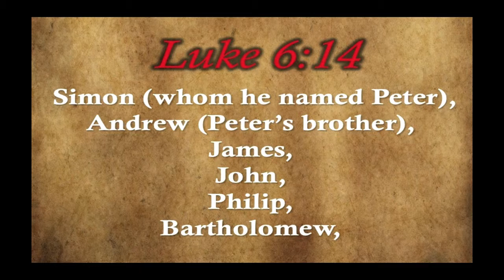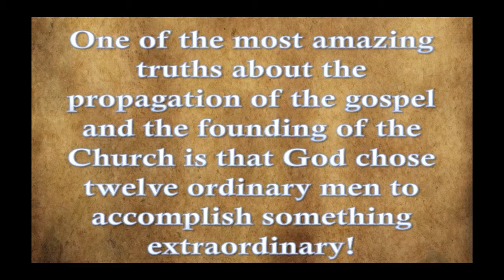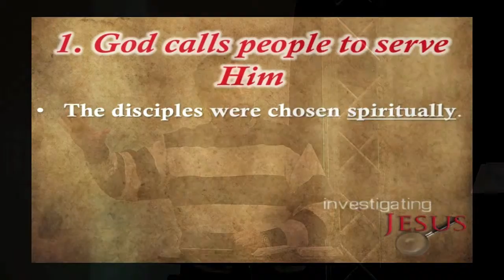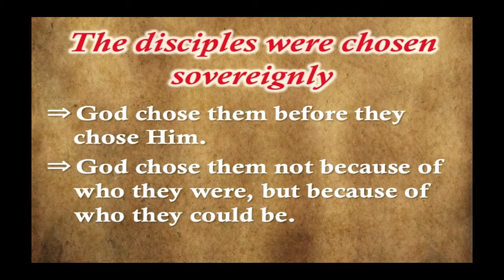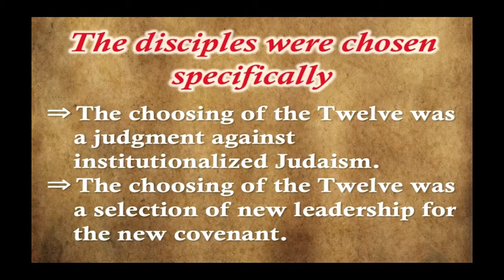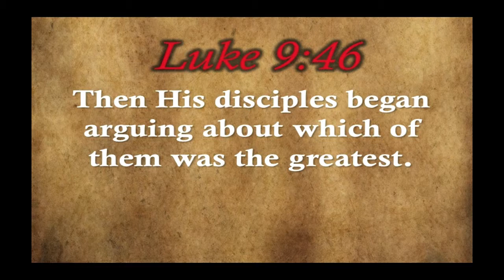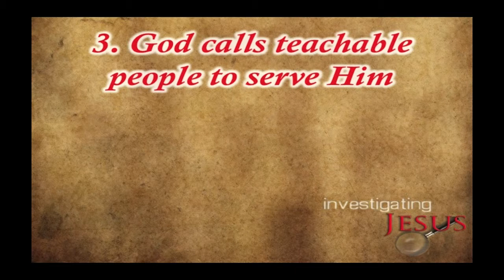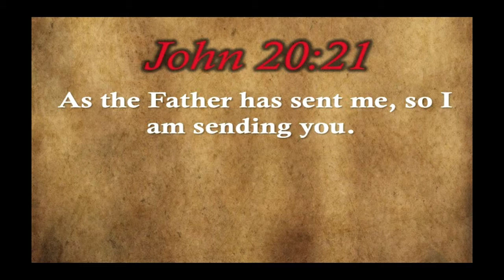From Ordinary to Extraordinary - 1/19/14